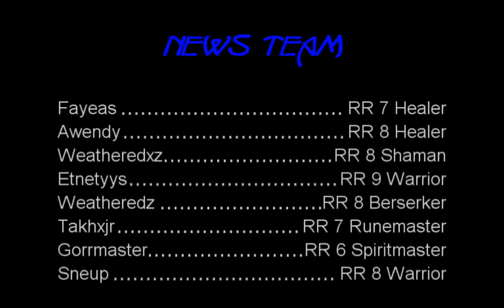DAoC 8v8 - Gimps vs. News Team - Albion Devon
A couple of fights from July 13th, 2007. News Team was always a good fight. Unfortunately, they didn't feel like playing for two weeks after this. ;-p

I do not claim copyright to any of the music.
Songs used in order:
Best Friend - Toy Box